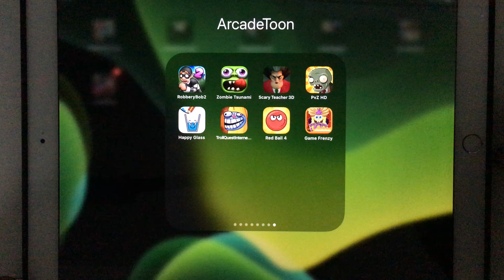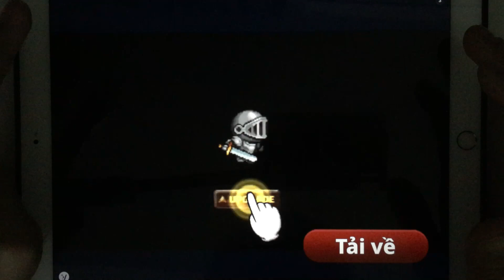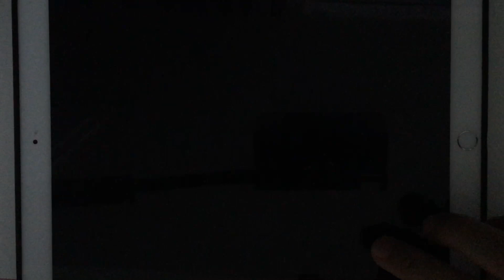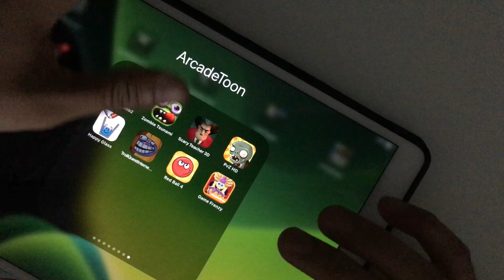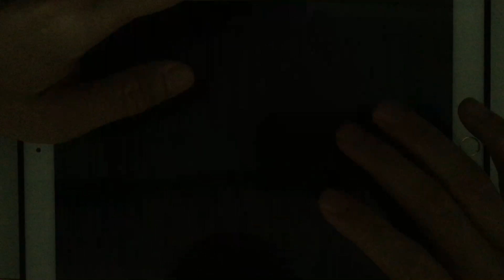Robbery Bob 2,Zombie Tsunami,Scary Teacher 3D,PVZ HD,Happy Glass,Troll Quest Internet,Red Ball 4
Robbery Bob 2,Zombie Tsunami,Scary Teacher 3D,PVZ HD,Happy Glass,Troll Quest Internet,Red Ball 4,Game Frenzy